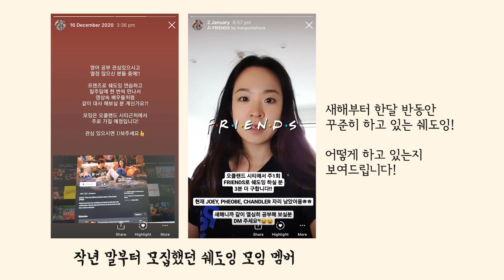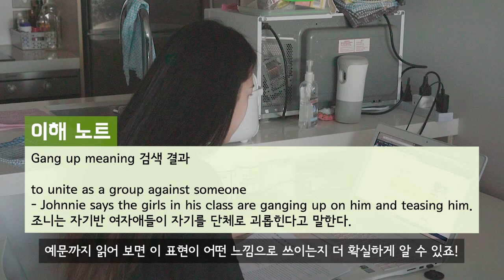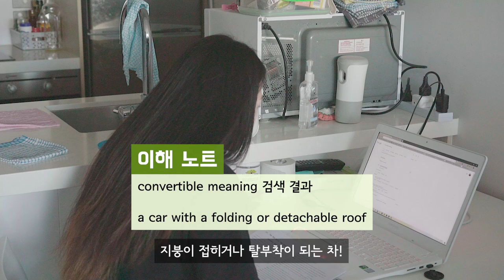(광고아님)1월 1일부터 하고 있는 쉐도잉 밋업! 강제 회화실력 상승해 버린 공부법 보여드립니다!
오늘 영상에서는
제가 2021년 1월 새해부터 하고 있는 쉐도잉 공부법을 소개합니다.

혼자 하는 게 아니고 스터디원들과 함께 하니까
좋은 점들이 정말 많더라구요!

여러분께 효과적이었던 영어 공부법은 무엇이었나요?
댓글로 공유해 주세요 :D